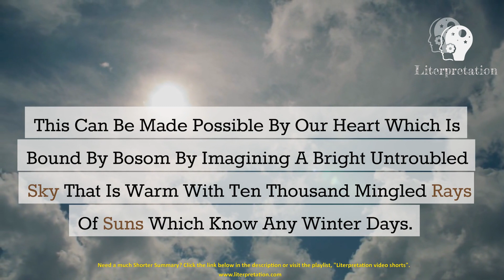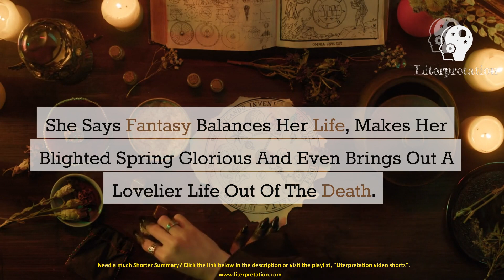To Imagination poem video summary| Emily James Bronte| Literpretation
In this video, we explore Emily Bronte’s poem "To Imagination". We analyze the work's themes, language, and motive to provide insights and interpretations throughout the video. Through this work, we reflect on the human understanding of human perseverance and hopeful imagination that paves the way toward Hope. This video is suitable for both literature students and anyone interested in Literature. If you found this summary helpful, please consider liking, commenting, and sharing it with your friends and followers.